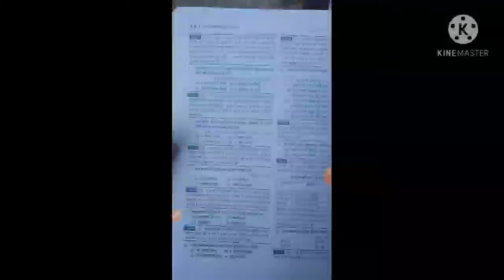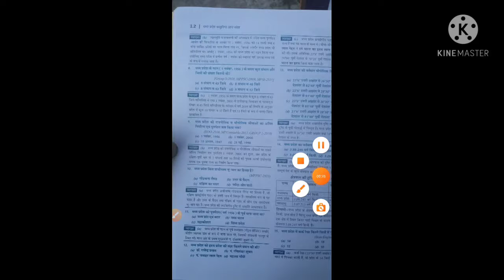BOOK Review। McGrow hill MP GK Books objective। MP SI & Constabal 2021 best book